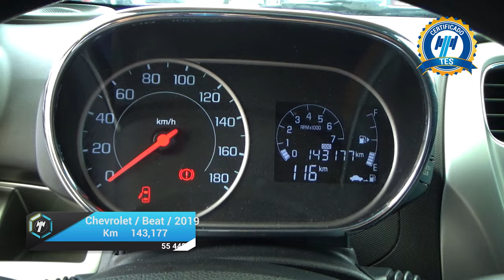Chevrolet / Beat / 2019 - 20831